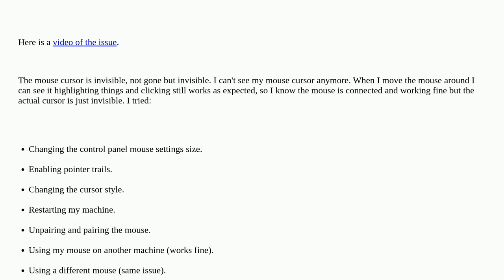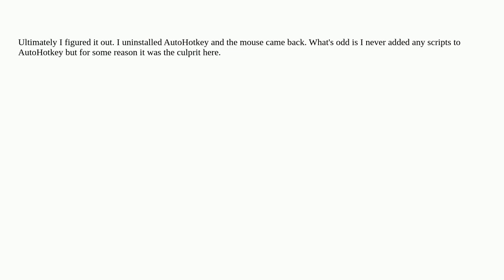Why is my mouse cursor invisible in Windows 11?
A special thanks goes out to the community

  mouse windows-11